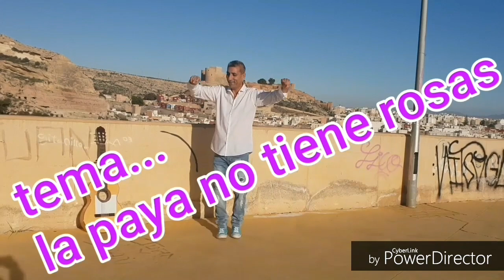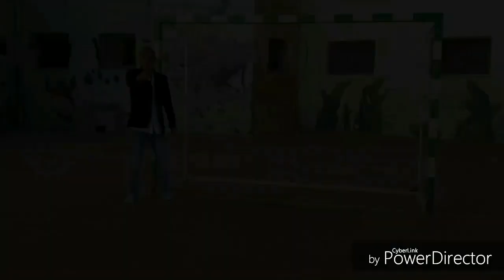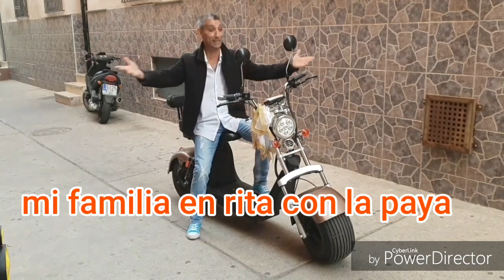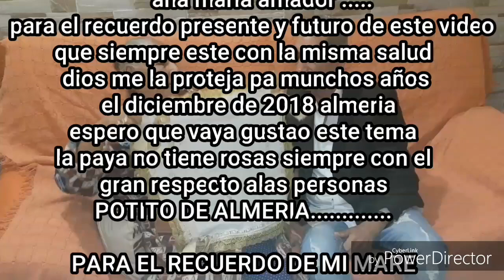potito de almeria ( la paya no tiene rosas ) NUEVO 2019